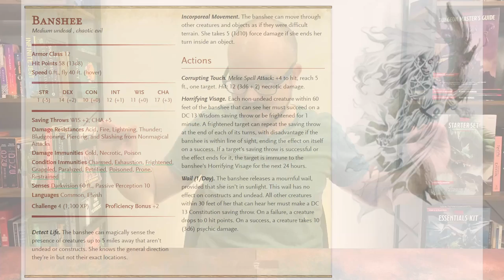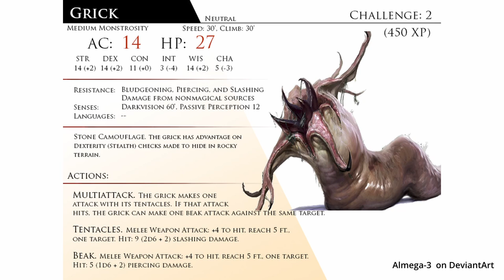Lost Mine Of Phandelver Guide - Spider's Web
Lost Mine of Phandelver Part 3: The Spider's Web. We're getting ready to be the Dungeon Master for the D&D Starter Set by prepping Agatha's Lair, Old Owl Well, Wyvern Tor, and Thundertree, as well as Cragmaw Castle.

🐉Starter Set
🗻Essentials Kit
📕Players Handbook
🧙‍Dungeon Masters Guide
👾Monster Manual

Index
00:00 - Part Three: The Spider's Web
01:11 - D&D Community Provides Incredible Resources
04:28 - Random Encounters
07:36 - Agatha's Lair
08:47 - Old Owl Well
10:38 - Wyvern Tor
11:48 - Thundertree
16:36 - Venomfang
19:09 - What if the PCs Die?
21:19 - Cragmaw Castle